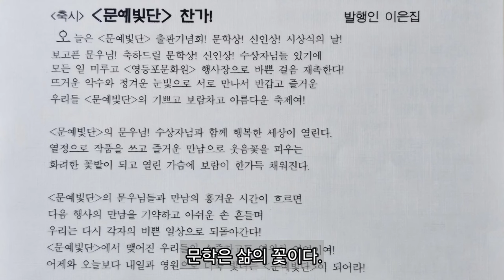[문예빛단]찬가!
*제목:문예빛단 찬가
*글쓴이:이은집